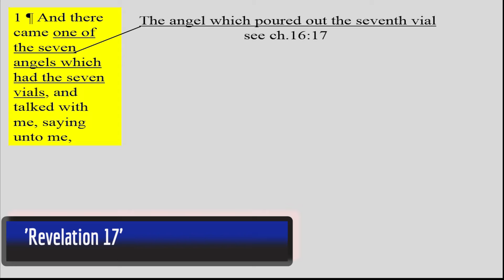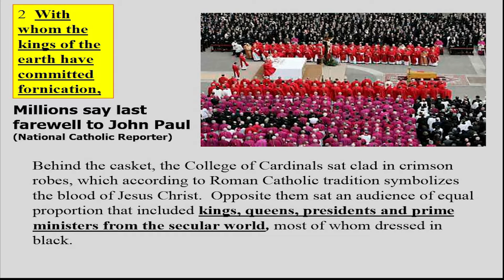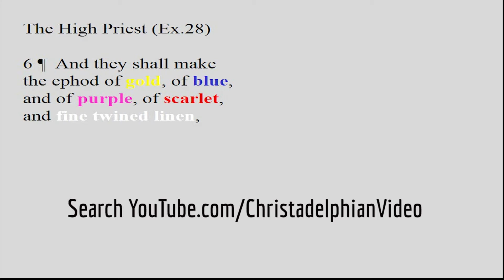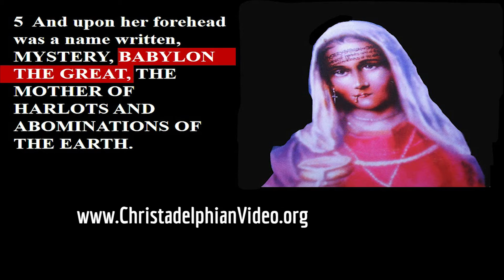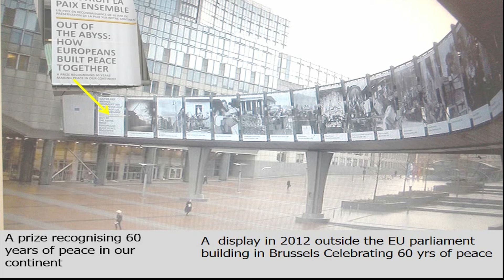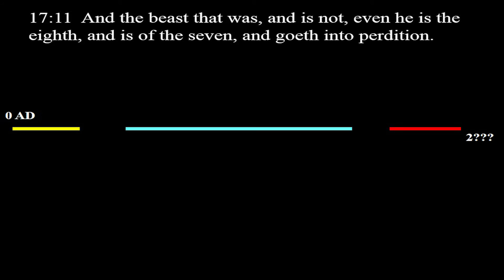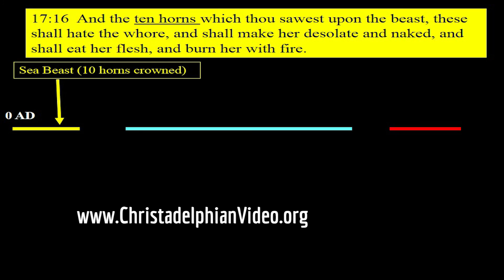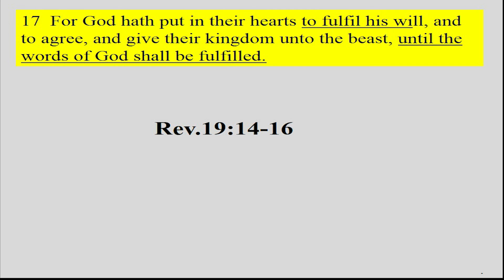Bible Prophecy Apocalypse: Revelation - Chapter 17